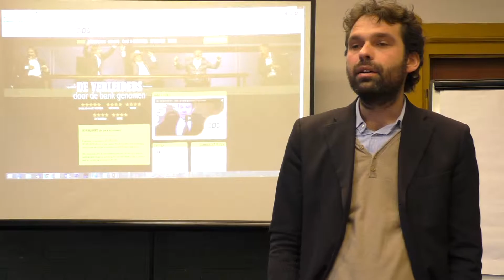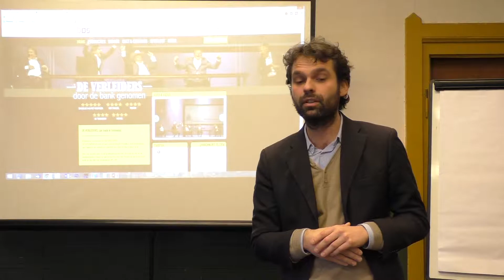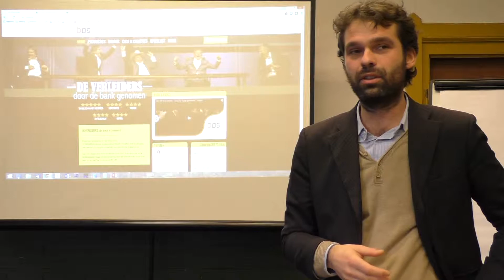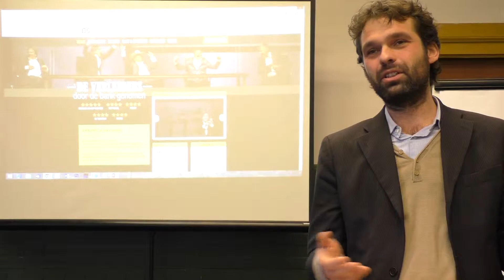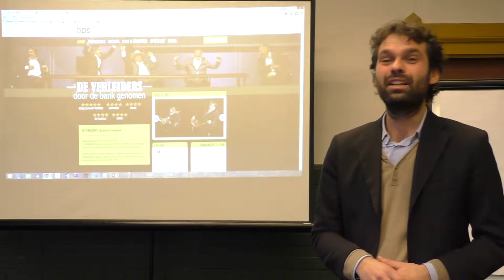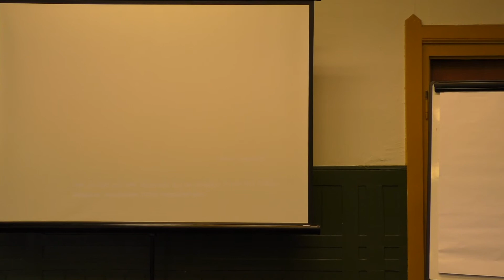Martijn Jeroen van der Linden: Burgerinitiatief Ons Geld, Geld en Politiek part 2/2